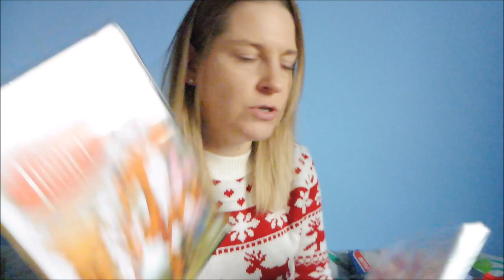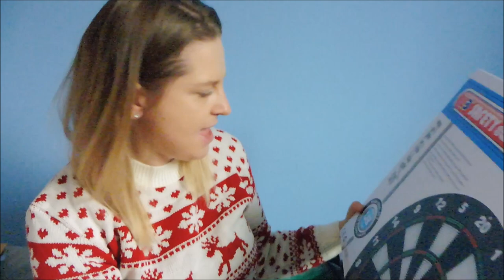CHRISTMAS PRESENT IDEAS | 3 YEAR OLD BOY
Hello

In this video I show what I got my 3 year old son for Christmas.

My name is Becky I make videos to keep memories of my new family life. I am married to Darren and we have a son called Sonny who was born in June 2015. We also have a little girl born March 2018 called Sadie. We live in Wiltshire in England.

BEXMORTS
XX